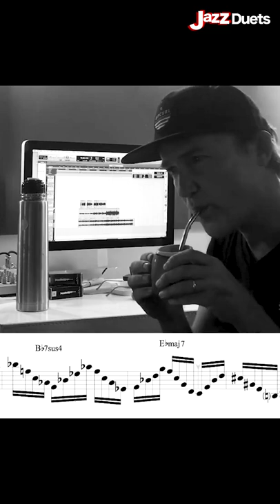Why don´t Jazz players use triplets more in their solos?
I often wonder why many Jazz players  don´t use triplets much in their solos.
I would love to hear your comments!

My name is Nick Homes.  I was, and still am a non genius musician who struggled for many years to find out the secrets of jazz playing. Throughout 35 years of playing, and obsessive investigation I have focussed on building systems of learning for myself and students so they can improve , and reach their goals with the highest probability.